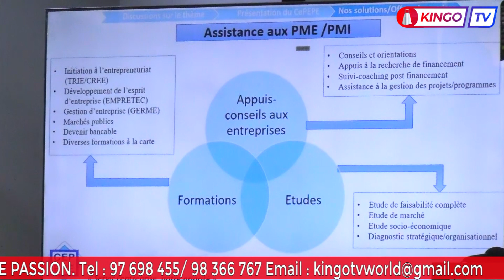PROJET "OSEZ L'ENTREPRISE": LA CCI-BÉNIN OUTILLE LES CHEFS D'ENTREPRISES.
La Chambre de commerce et  d'industrie du Bénin a organisé dans ses locaux une activité intitulée OSEZ L'ENTREPRISE ce vendredi 27 Janvier 2023. Cette activité est dédiée aux entreprises nouvellement créées. Plusieurs points importants ont été évoqués dans le but de faire découvrir ou redécouvrir, le rôle de la CCI Bénin dans l'évolution des entreprises du Bénin.

Dans cette vidéo, vous aurez le compte rendu de KINGOTVWORLD de: PROJET "OSEZ L'ENTREPRISE": LA CCI-BÉNIN OUTILLE LES CHEFS D'ENTREPRISES.